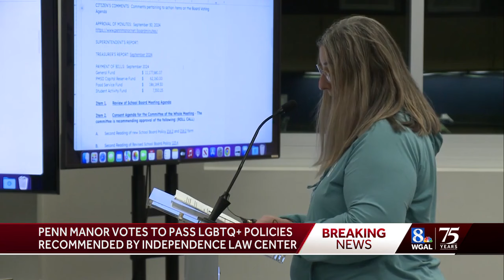School board approves policies recommended by Independence Law Center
Board members in the Penn Manor School District in Lancaster County voted Monday to adopt policies written with the help of the Independence Law Center, a religious rights law firm.